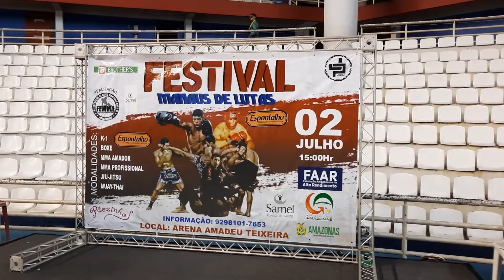FESTIVAL MANAUS DE LUTAS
No dia 02 de julho de 2022, na Arena Poliesportiva Amadeu Teixeira em Manaus - Amazonas, aconteceu o Festival Manaus de Lutas!

Idealizador: Mestre Márcio Pontes

Autor do Projeto: Gilmar Couto

Organização: Federação de Mixed Martials Arts - FEMMA

Realização: Márcio Pontes, Marcelo Pontes e Mestres responsáveis pelas modalidades participantes!

Apoio: Fundação Amazonas de Alto Rendimento e Governo do Estado do Amazonas.